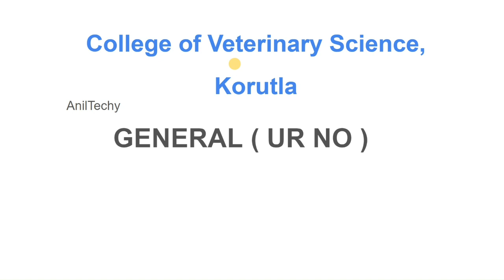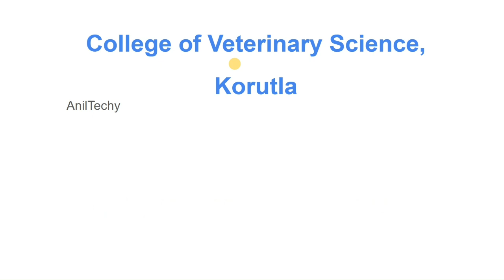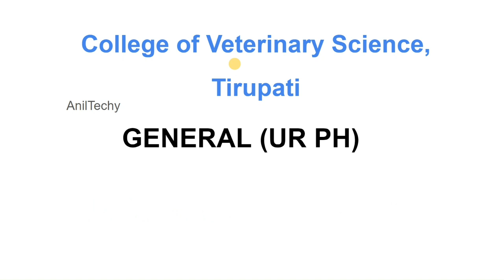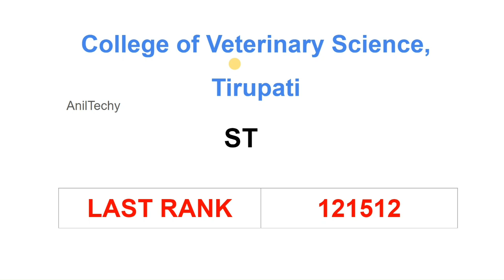All India Veterinary Cut Off 2019 in Telangana and Andhra Pradesh| VCI Counselling 2020